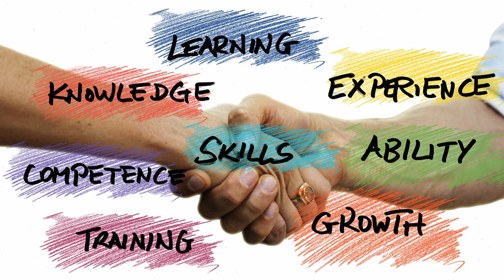Peacemaker | I Cherish Peace With All My Heart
How can we, like Peacemaker from the DC HBOMax series, use violence to bring peace to our lives?

Looking at Peacemaker’s famous line, “I cherish peace with all my heart. I don’t care how many men, women, or children I need to kill to get it”, we take a look at how violence and peace work with one another.

The Peacemaker opening dance, with the seriousness of the actors doing the silly dance, is a perfect way to show the peace and violence paradox.

Let’s also cherish peace with our hearts and find how we can use Peacemaker’s way to get it.

QUESTION —  Have you watched Peacemaker? What do you think of the show? Leave it in the comments below!

Tonor USB Microphone
Davinci Resolve

About:
Using pop-culture, Tony explains how we can use Peacemaker’s way to obtain inner peace.